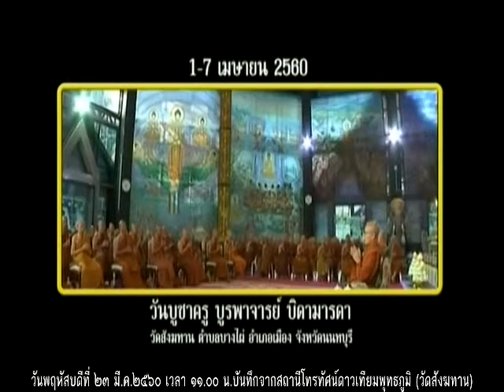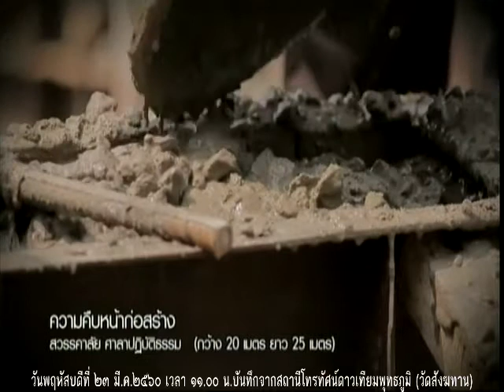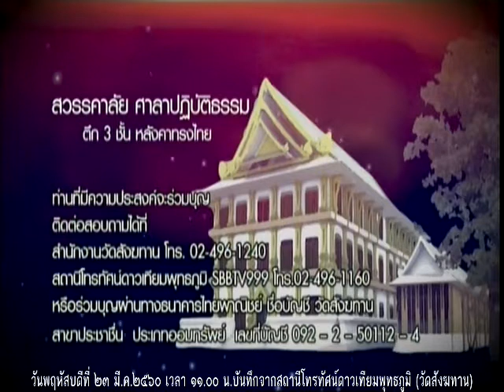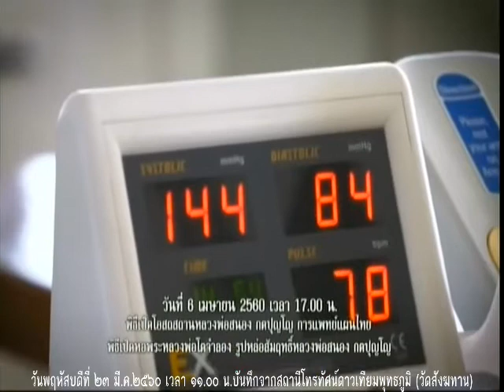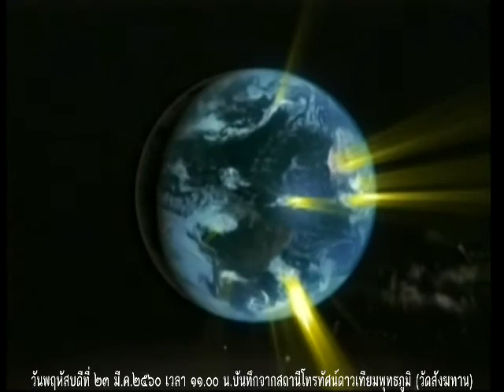วันพฤหัสบดีที่ ๒๓ มี.ค.๖๐ ธรรมะส่ว่างใจ พระอาจารย์จรัญ ทักขญาโณ วัดหลวงขุนวิน